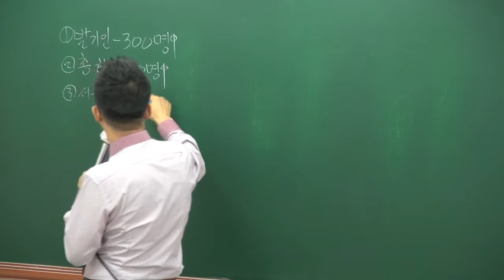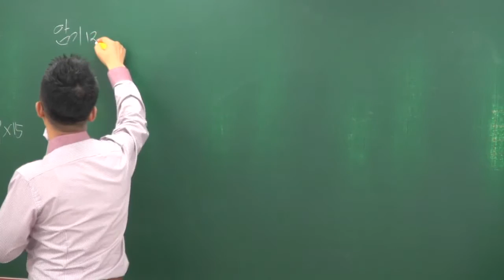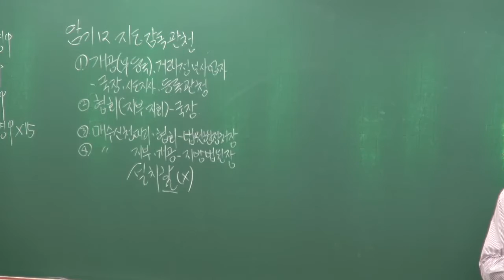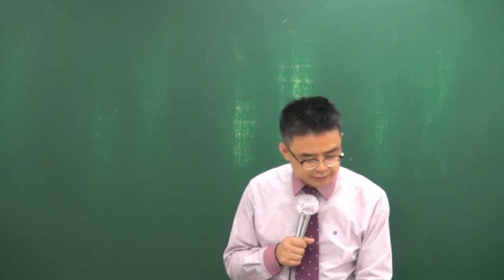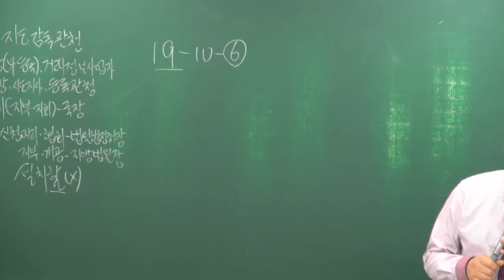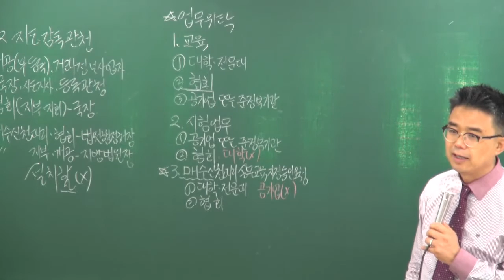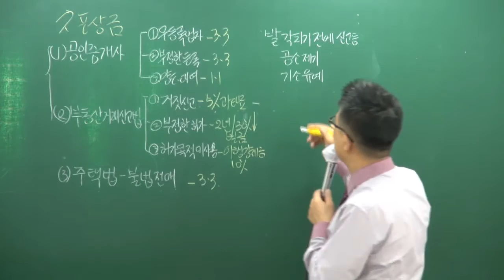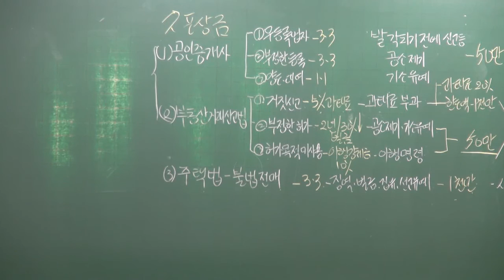[올프리] 2018년 공인중개사 공인중개사법 핵심이론 17강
[올프리 공인중개사] 2018년 핵심이론 공인중개사법령 및 실무[박용덕교수]